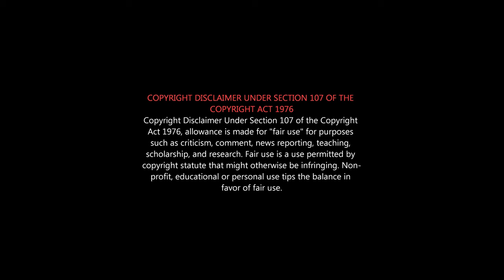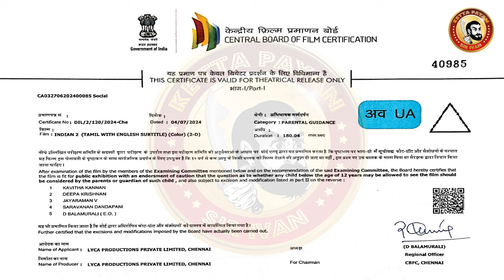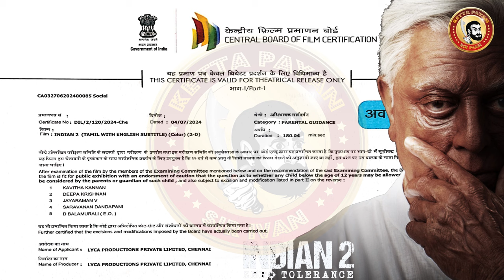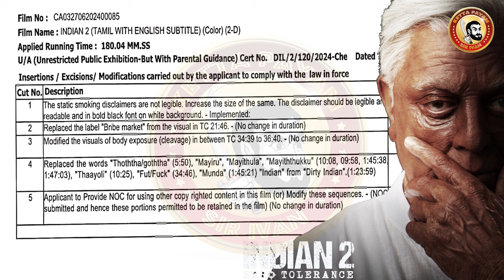INDIAN 2 Deleted Scenes | Indian 2 Censor Cuts | Kamal Haasan Deleted Scenes | Indian 2 Movie Roast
'INDIAN 2'
CENSOR CERTIFICATE DETAILS
இந்தியனுக்கு சாவே கிடையாது...
Director S Shankar and Legendary Kamal Haasan reunites...The much-awaited pan-Indian film